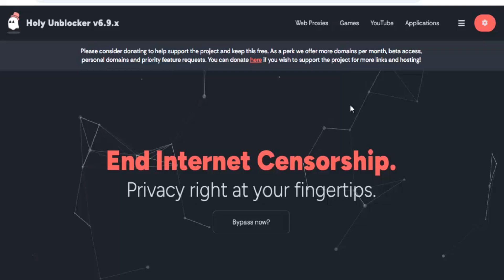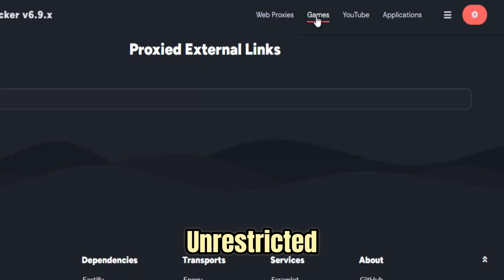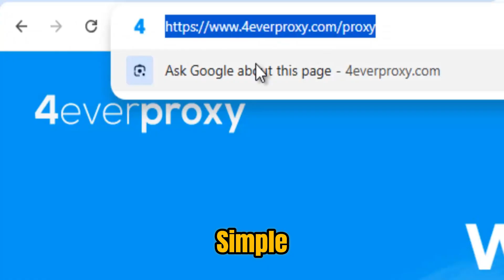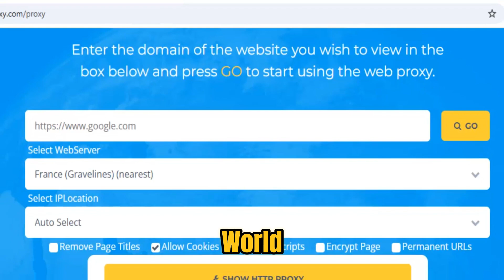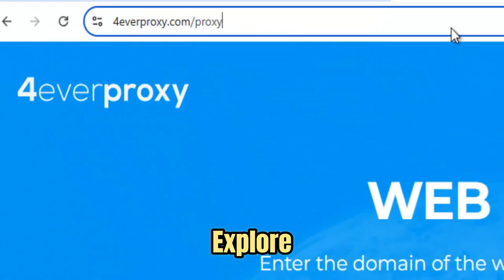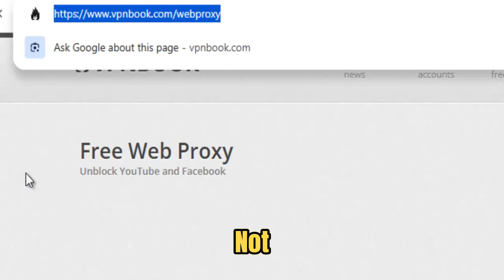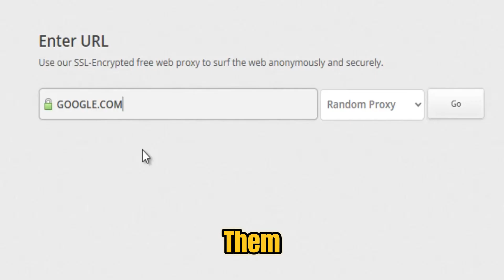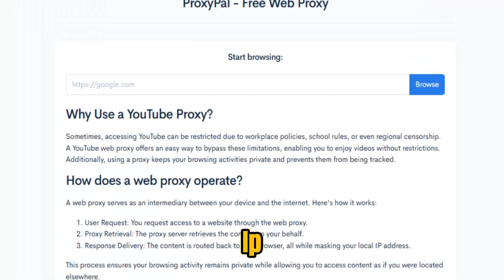6 WORKING UNBLOCKERS For School 2025 || Best PROXIES For School Chromebook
New WORKING Best Unblocker For SCHOOL Chromebook (2025) || New Best WORKING Proxy For SCHOOL (2025)

Looking for the best unblocker for your school Chromebook in 2025? Check out this video for the best working proxy to use at school!

Best Unblocker For School Chromebook 2025 || Best Working Proxy For School (2025) Best unblocker for school school unblocker web unblocker easy how to unblock your Chromebook really fast fast unblocking how to unblock fast Chrome unblocked games websites for school.

Unblocked games for school 2025
unblocked games
unblockers for school 2025
best unblocked games for school 2025
school unblocker 2025
game websites to play at school proxies 2025
unblocked websites for school 2025
unblocked proxies
unblocked websites for school 2025 games
school proxy
unblock games
unblockers
best proxy for school Chromebook 2025
proxy websites for school 2025
unblocked games websites for school
unblocker
free unblocked games to play at school
game websites to play at school 2025
proxy links 2025
Roblox unblocked
school unblocker
school website unblocker
unblock websites on school Chromebook 2025
unblocked Roblox websites for school 2025
unblocked sites for school 2025
unblocked websites
unblocked websites for school 2025 proxy
game sites for school
game sites for school 2025
how to get on Roblox on school Chromebook
how to make a game website for school
how to play Roblox on school Chromebook
how to play unblocked games 2025 school Chromebook
how to unblock everything on school Chromebook 2025
proxies
proxy
proxy 2025
proxy for school
school proxy websites 2025
school unblockers 2025
secret game websites for school
unblock
unblocked anime websites for school 2025
unblocked game websites for school 2025
unblocked games for school
unblocked Roblox for school 2025
unblocked school websites 2025
websites for school
websites for school 2025
websites for school Chromebook
websites that are unblocked on school computer
100 proxies for school
2025 unblocked websites
best proxies for school 2025
blocked websites how to unblock
Doge Unblocker
free game websites for school
games school Chromebook 2025
games that are not blocked on school computers 2025
games to play in school unblocked
games to play on a school computer 2025
games to play on Chromebook
games to play on Chromebook at school
games websites for school 2025
gaming sites for school
gaming websites for school
how to find blocked people on Facebook
how to get on Instagram on school Chromebook 2025
how to get on Roblox on school Chromebook 2025
how to get Roblox on school Chromebook
how to get unblocked games on school Chromebook 2025
how to make a proxy website for school
how to make unblocked game site
how to play games at school
how to play games on school Chromebook in 2025
how to play Roblox on a school Chromebook
how to play Roblox on web how to unblock Chromebook school
how to unblock porn website
how to unblock school Chromebook 2025
how to unblock Snapchat on school Chromebook 2025
how to unblock websites on school Chromebook 2023
how to unblock websites on school computer
Interstellar proxy links 2025
new proxy for school Chromebook 2025
new proxy links 2025
proxies for school
proxies for school 2025
proxies for school Chromebook
proxies for school Chromebook 2025 April
proxy for school 2025
proxy for school Chromebook
proxy for school Chromebook 2023
proxy links
proxy links for school Chromebook 2025
proxy school
proxy sites
proxy sites for school 2025
proxies
Roblox websites for school
school Chromebook unblocked method 2025
school proxy 2025